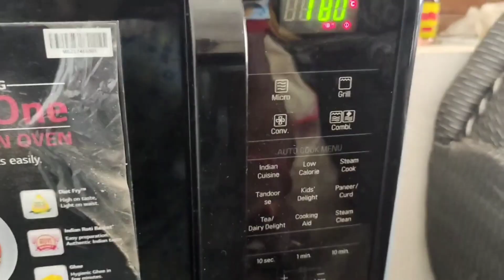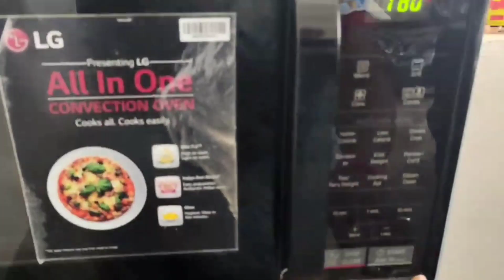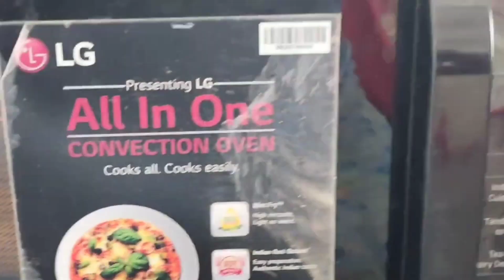बेकरी जैसी पेटीज घर पर कैसे बनाएं ? कुकर में